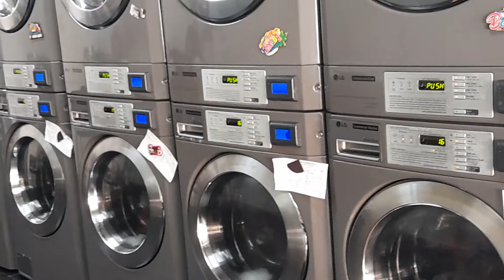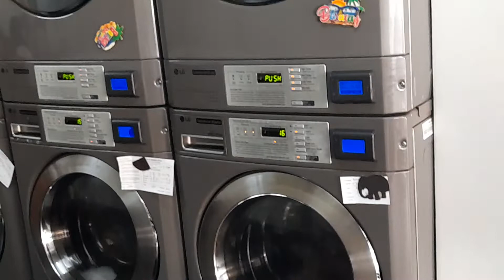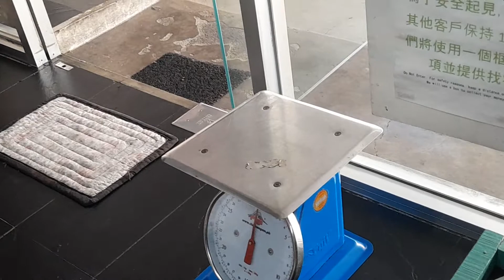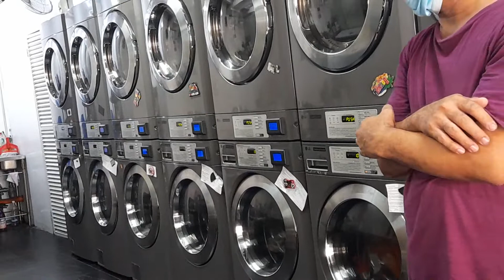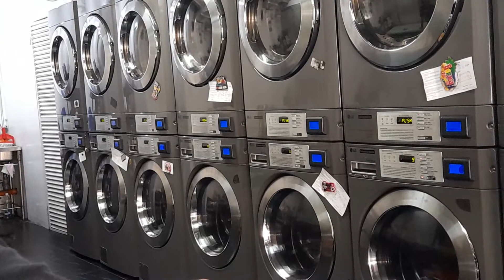Amazing laundry staff eat bfast & answer my favorite question